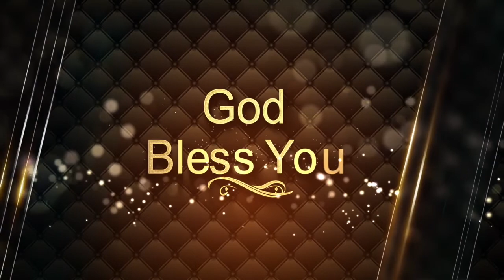SPECIAL SONGS BIND US TOGETHER LORD… ||. Umathu Mugam Nokki…